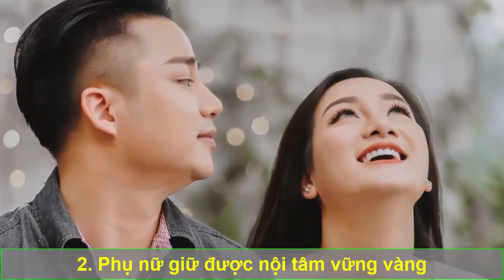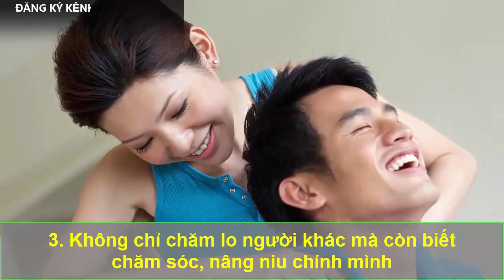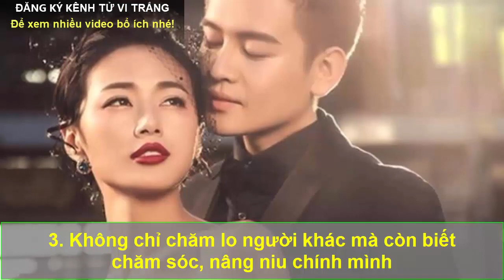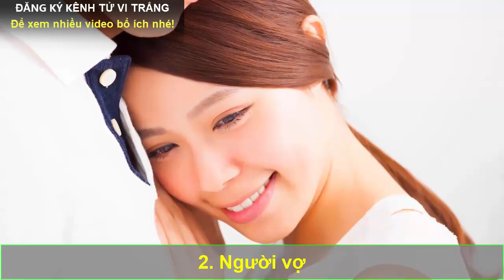Lấy Được Vợ Có 3 Đặc Điểm Này NGHÈO ĐẾN MẤY CŨNG PHẢI GIÀU, Tay Trắng Làm Nên Sự Nghiệp